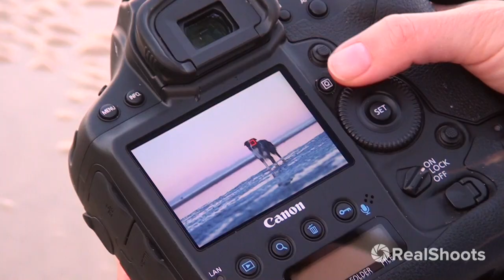TEASER RealShoots Episode 1: Rogue at the Beach - Learn Pet Photography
The very first episode in my RealShoots: Shooting Tutorials for Pet Photographers is now available!

Join me and Rogue the Border Collie at this beautiful off-leash beach on a sunny afternoon. Learn about backlighting, action and shooting at twilight through a 20 minute shooting tutorial, fun quiz, learning guide PDF and TWO 20 minute post-processing tutorials.

[Full Episode Details]

[RealShoots Episode 1: Rogue at the Beach]

Rogue is a well trained and beautifully socialised boy so we're kicking off the series with a super fun and easy session. The location for the session is a gorgeous off-leash dog beach and the weather is fine and sunny. In this 24 minute episode, we cover backlighting, action, candid dog and owner shots and creating amazing twilight images.

In the first editing tutorial, learn how to edit a backlit portrait. In the second editing video, we delve into my comprehensive technique for editing a twilight action shot.

- The most important thing you need to do before you start shooting
- What causes flare when shooting with backlight, and how to avoid it
- How to choose where to position dogs when backlighting
- Noisemakers or treats? When to use them
- How to use fewer elements to create more visual interest in your work
- How planning less can result in a more relaxed session
- Which focus mode you should use when shooting portraits
- An easy method for shooting awesome blind action photos
- How to expose correctly and maintain quality in your twilight shots

[Included in every RealShoots episode]

- Full length editing tutorials using Lightroom and Photoshop
- Original RAW files for editing tutorials
- PDF Companion learning guide
- Daily email tips
- Full client photo gallery
- Fun quiz to test your knowledge about the episode
- Community discussion

Follow me on:

[Learn Pet Photography]

[Charlotte Reeves Photography]

Looking for an online pet photography course? Keen to create amazing dog photography? Learn Pet Photography will guide you through every step. Charlotte Reeves is an Australian pet photographer with 13 years of experience doing exactly what you’re trying to do, and she’s sharing all her secrets and tricks of the trade with you through online and in-person training! Visit her official website to access free daily tips, comprehensive learning resources and tutorials and her flagship 10-episode action-packed dog photography online course, RealShoots.